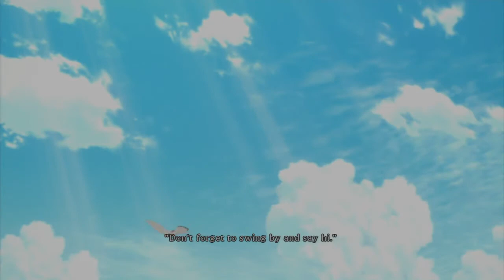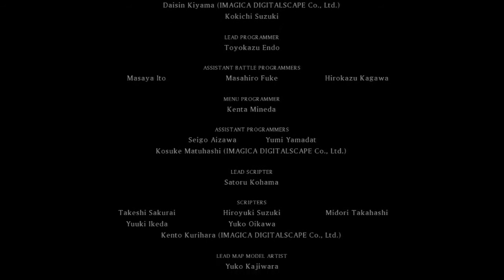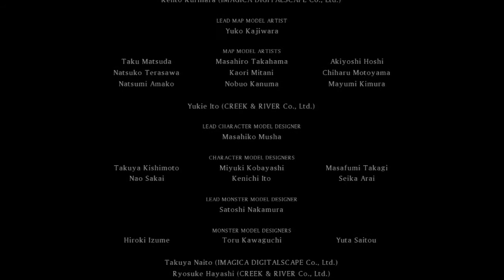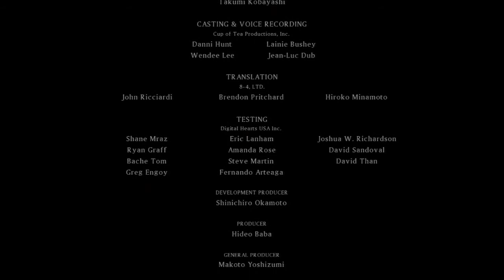Tales of Xilla Last Battle + Ending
I must have been doing it wrong. I was stubborn and did not want to train more. This last battle took me so long. This was on Hard also. WHY DO THEY SPAM MOVES SOOOOO MUCH.